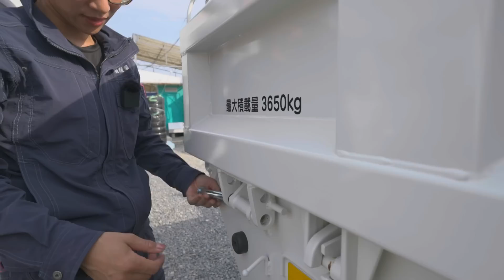【ユニック車】新車ダンプを担当する事になりましたので荷物を載せ変えます！女子社員ドライバーショコの日常【セルフ車】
弊社ユニセルロジで国家資格「小型移動式クレーンの技能講習」の資格が取得可能になりました！技能講習HP：
ご不明点は☎086‐241‐0888　岡山トレーニングセンターまで

今回は女子社員ショコちゃんに担当の新車ローダーダンプが来ました！
ショコちゃん、以前の車から荷物を載せ変えて祈祷に行ってもらいます！
午前運行から、新車受け取りから、ユーチューブ撮影、新車荷物載せ替え
それから祈祷と、本日はショコちゃん慌ただしい1日でした！
このコーナーはゆるーく女子社員ショコちゃんの日常をお伝えしていくコーナーです。ちゃんねる登録＆グッドボタン宜しくお願いします。

株式会社親幸産業のホームページはこちら
株式会社親幸産業の求人ホームページはこちら